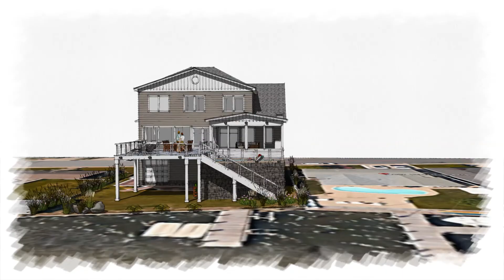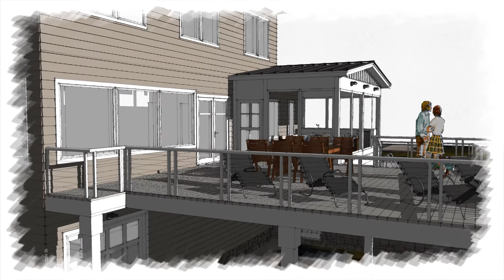407 BERING RD SCHNEIDER RESIDENCE 8 27 19